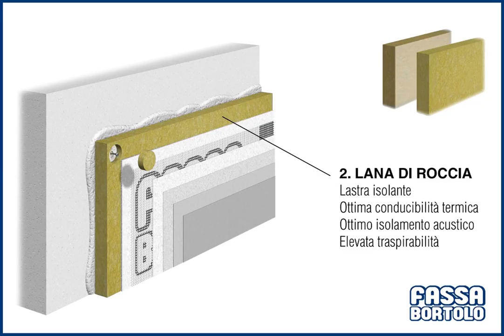Sistema Cappotto Fassatherm - Mineral Fire Plus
MINERAL FIRE Plus è il sistema a cappotto Fassa Bortolo con lastre isolanti in lana di roccia caratterizzate da ottime prestazioni di isolamento termico, acustico e di protezione al fuoco.

Una soluzione che migliora le prestazioni energetiche dell'involucro sia nella stagione invernale che in quella estiva.